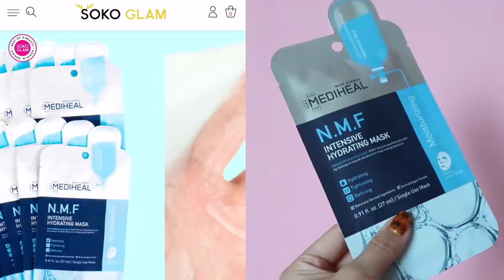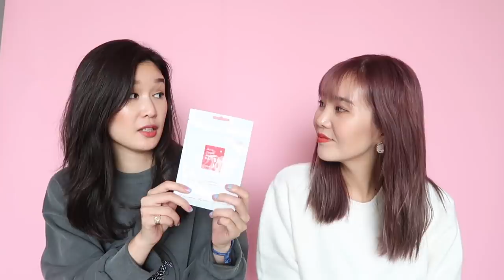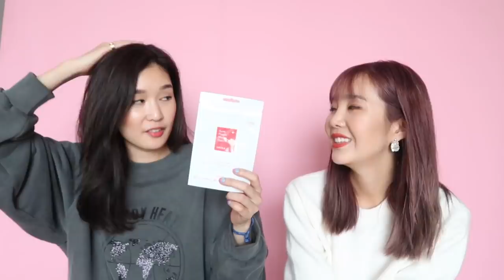🏆BEST OF K-BEAUTY™: Budget Friendly Korean Skincare under $25!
SOKOGLAM's Best of K-Beauty™ 2019 is finally here. This year, all the products on the website had a chance to win + are all under $25!! It has now become an annual tradition where Charlotte ) and I film this video whether we are in NYC or Seoul.

Charlotte is truly the internet's skincare mom. If you are new to KBeauty, I recommend checking out her book, "The Little Book of Skincare" as well. She breaks down each K-Beauty step + shares her tips and favorites.

"The Little Book of Skincare" by Charlotte Cho

GIVEAWAY: 3 lucky winners will receive a Best of 2019 Starter Set ), which includes a mix of full- and deluxe-sized products of all the 2019 Best of K-Beauty™ winners, plus an exclusive Soko Glam tote bag!

1. Open to U.S. residents only

We will select three random winners on Monday 12/9/19 - Soko Glam will announce and contact the winners.

PRODUCTION INFORMATION

- Peachy Pavement / Better Kind of Bitter (Instrumental Version)
- Loving Caliber / Beyond The Horizon (SLCT Remix) (Instrumental Version)

Camera & Equipment
- Canon G7X Mark ii
- Glamcor Elite X Lighting